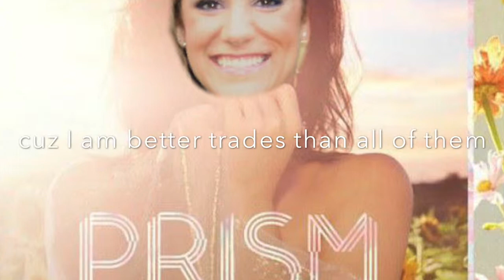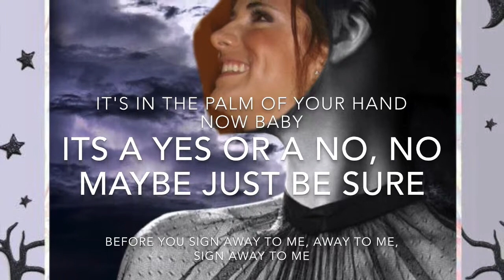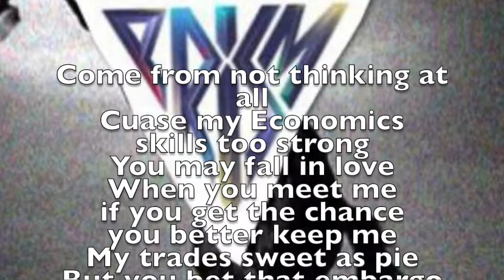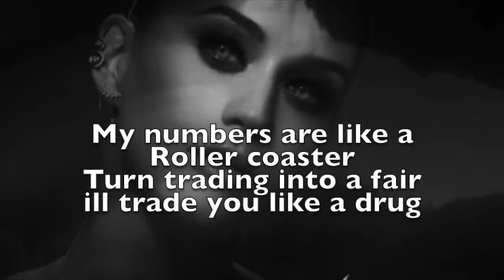Economics: Dark Horse. Free Trade Agreement Brannon, Nicole, Nick, Bailey